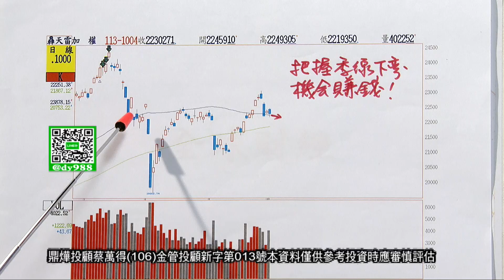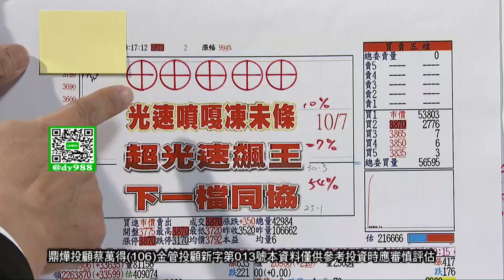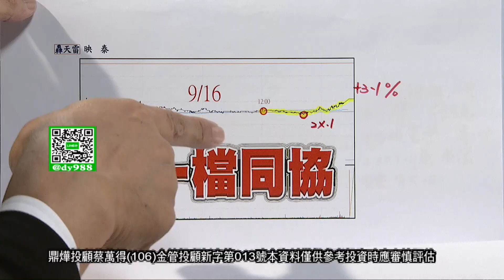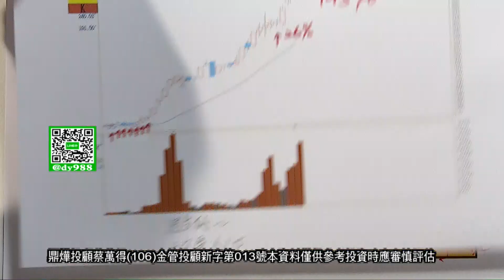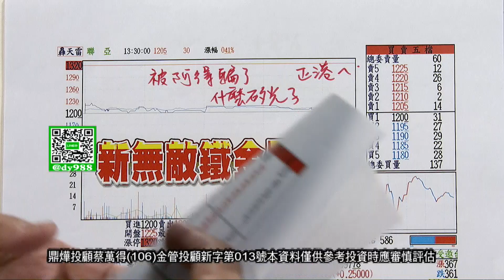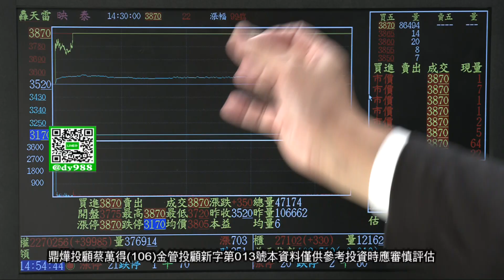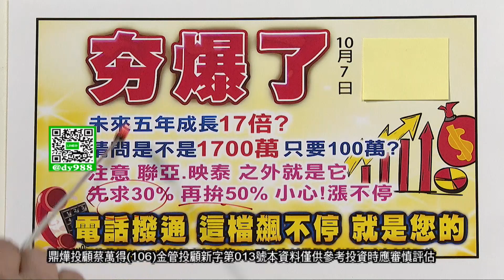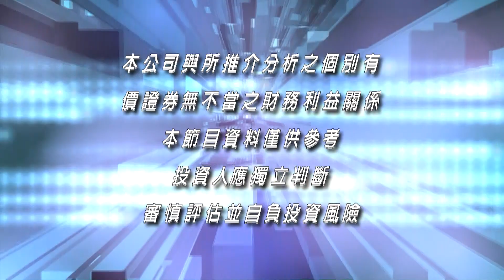【股市萬得富】聯亞195% 聯X通⊕ IET⊕ 映⊕ 夯爆了 1700萬只要100萬嗎? 先求3X%再拚5X% 未來17倍?│蔡萬得│20241007